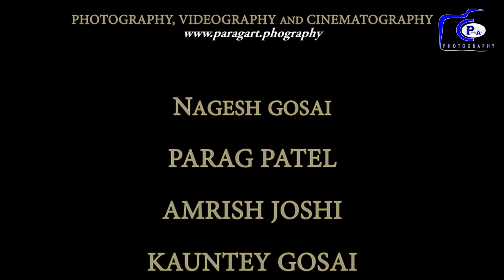Jay & Jainika Prewedding Dhire Dhire se Tera Hua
PRODUCTION BY PARAG ART PANSAR
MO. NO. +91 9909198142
Team Parag Art :
     NAGESH GOSAI
     PARAG PATEL
     AMRISH JOSHI
     KAUNTEY GOSAI
     HARSH PANCHAL